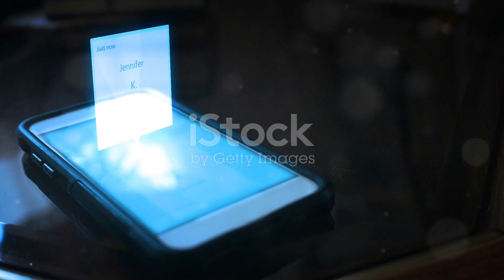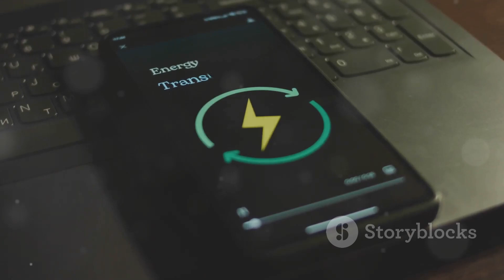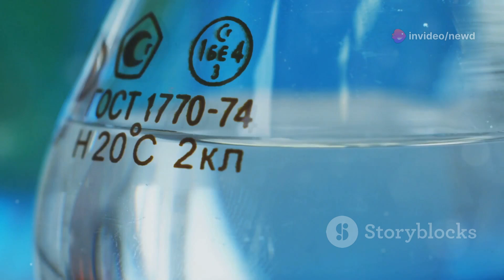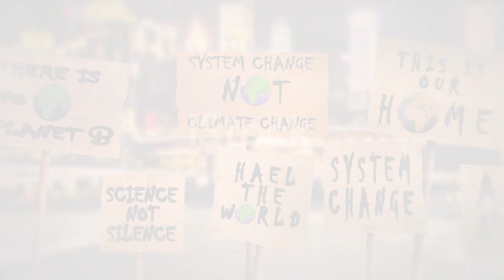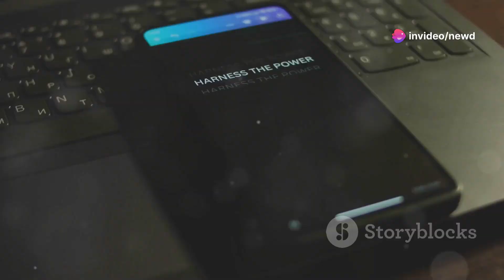Hydrogen Teleported: The Future of Clean Energy is Here!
Discover the groundbreaking world of Liquid Organic Hydrogen Carrier (LOHC) technology in our latest video! Join us as we delve into the future of clean energy transportation, exploring how hydrogen, a clean and abundant energy source, can revolutionize our energy systems. Learn about the innovative LOHC technology, which simplifies hydrogen storage and transport by utilizing a benzyltoluene derivative, enabling seamless integration with existing infrastructure.

See how industry giants like ENEOS Corporation and Honeywell Technology are leading the charge to commercialize this game-changing solution, potentially transforming sectors from automotive to aerospace. Embrace the hydrogen economy and join us in the fight against climate change with this transformative technology.

OUTLINE:

00:00:00 Teleportation?
00:03:07 Storage and Transportation
00:05:22 A Liquid Solution for a Gaseous Giant
00:07:56 A Powerful Partnership
00:08:32 How LOHC Works
00:09:08 Cost and Infrastructure
00:09:40 Automotive to Aerospace
00:10:12 LOHC and the Hydrogen Economy
00:10:39 LOHC's Role in Decarbonization
00:11:07 A World Powered by Hydrogen